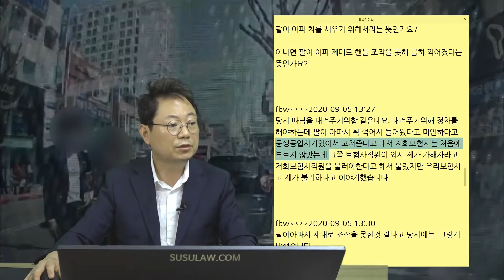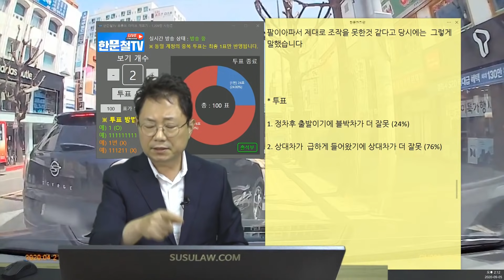7158회. 핸들 틀지 않고 정차 후 직진 출발일 땐 상대 가해차 아닌가?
(b9635, 깜빡이를 저기서 키고 오면 과연 보일까?,

주정차했다가 이제 출발하려는데 뒤에서 오던차가 앞으로 갓길에 세우려고 들어오다 사고,
상대 보험사에서는 본인 과실 30% 의견, 우리 보험사도 블박차 과실 70% 의견,

딸을 내려주기 위해 차로변경해 들어오다가 팔이 아파서 확 꺾어 들어왔다고 함,
1. 정차후 출발이기에 블박차가 더 잘못 (24%)
2. 상대차가  급하게 들어왔기에 상대차가 더 잘못 (76%)

무조건 정차 후 출발 차가 가해차량이다? 블박차를 보고 실질적인 판단을 해야한다는 의견,